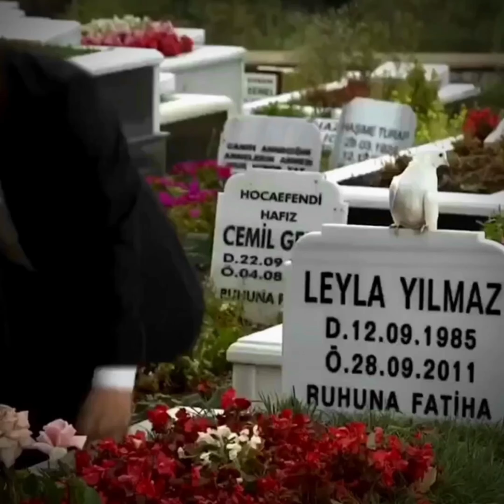AIŞık - LEYLA'NIN İZİNDE: LEYLA İLE MECNUN YAPAY ZEKA İLE YORUMLANDI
(Verse 1)
Çöl ortasında kaybolmuş bir ruhum ben,
Leyla’nın izinde, yollarım dikenli, derinden.
Gönül sayfamda yazılı eski hatıralar,
Bir yanda umutlar, diğer yanda sancılar.

İstanbul’un sokakları, aşkın labirenti,
Arıyorum seni, bulamıyorum gizemi.
Gözlerimde yıldızlar, kalbimde yıkık hanlar,
Sen şehrin ışığında, ben karanlık anılar.

(Nakarat)
Leyla, Leyla, geceyi aydınlatan yıldızım,
Mecnun’un gözyaşında parlayan tek ışığım.
Seninle kalbim, yüklerden kurtulur,
Sensiz bir dünyada her şey eksik, yarım kalır.

(Verse 2)
Kaderin cilvesi mi, yoksa bir oyun mu?
Mecnun’un düştüğü aşk, ince bir hüznün tonu.
Bir kahvenin hatırı varsa kırk yıl Leyla,
Senin bir bakışınla ömrümü verdim sana.

Bazen bir tebessüm, bazen acının izi,
Bu hikaye bitmez, hep bir hüzün, hep bir sızı.
Kalbim kırık bir saz, sesi çıkmaz artık,
Sensiz her anım, bir hayal kırıklığı yanık.

(Bridge)
Aşkın sarhoşluğunda kayboldum, perişan,
Sensiz bir dünya, bomboş ve ziyan.
Mecnun’un deli divane halleri,
Leyla, sen yoksan, neredeyim ki?

(Outro)
Gönlümün yokuşunda sana adım adım,
Her yara bir hikaye, her hikayede adın.
Gülün dikenlerinde buldum ben kendimi,
Leyla’sız her an, sanki kaybolmuş bir gemi.

AIŞık'tan, efsanevi Leyla ile Mecnun dizisine özel bir yapay zeka yorumu: 'Leyla'nın İzinde'. Bu şarkı, dizinin unutulmaz atmosferini ve karakterlerini yapay zeka teknolojisiyle yeniden canlandırıyor. Leyla ile Mecnun'un derin hikayesini ve duygusal anlarını müzikle buluşturan bu özel yapım, nostalji sevenler ve yenilikçi müzik arayışında olanlar için mükemmel bir deneyim sunuyor.

Yapay zeka ile müziğin nasıl yeniden yorumlandığını keşfetmek için bu eseri dinleyin.

SoundCraft0'a hoş geldiniz, yapay zeka ve müziğin buluştuğu yenilikçi ve büyüleyici bir dünya! Yaratıcılık ve yapay zeka teknolojisinin birleştiği bu platformda, melodilerin nasıl canlandığını keşfedin. SoundCraft0, müzik sanatını modern yapay zeka yenilikleriyle harmanlayarak size benzersiz ve unutulmaz ses manzaraları sunuyor. İster dinlenmek, ister ilham almak, ister yeni bir şeyler keşfetmek için burada olun, SoundCraft0'ta her müziksever için özel bir şeyler bulacaksınız. Bu yapay zeka destekli ses yolculuğunda bize katılın ve SoundCraft0'ın büyüsünü deneyimleyin!

Welcome to SoundCraft0, where AI and music merge! Discover unique melodies crafted with creativity and modern AI technology. SoundCraft0 offers unforgettable soundscapes for relaxation, inspiration, and new discoveries. Join us on this AI-powered musical journey and experience the magic of SoundCraft0!